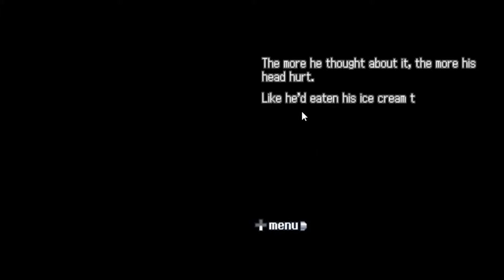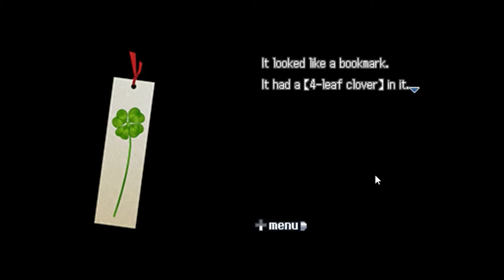999: Nine Hours, Nine Persons, Nine Doors {PART 9: Electricity in the Air}}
In this episode: More bizarre clumsy attempts at flirting! Actual puzzle solving! And some punk rock stockbroking that Sid Vicious would be proud of.